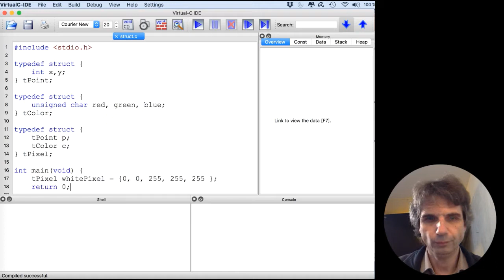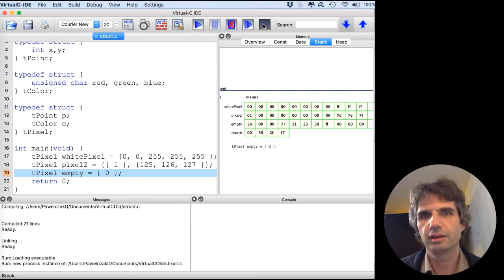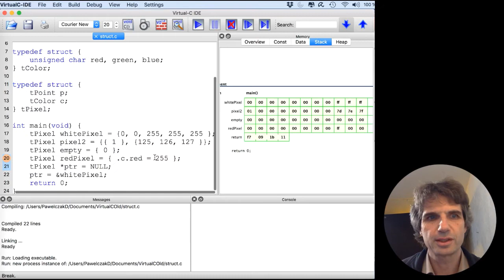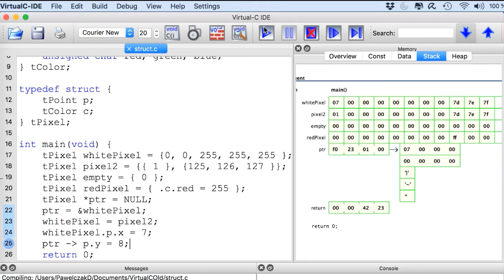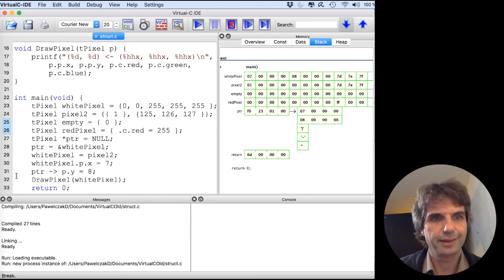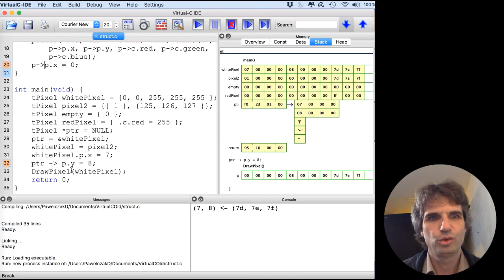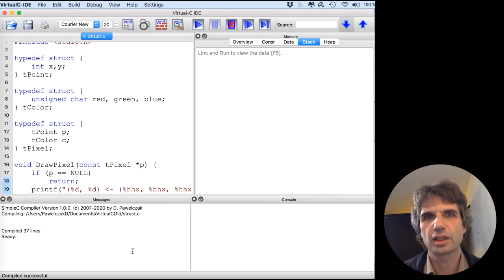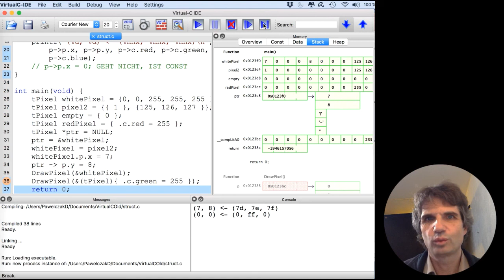MOP-Vorlesung 09b - struct - Teil 2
9. Vorlesung,Verbund mit struct - 2. Teil